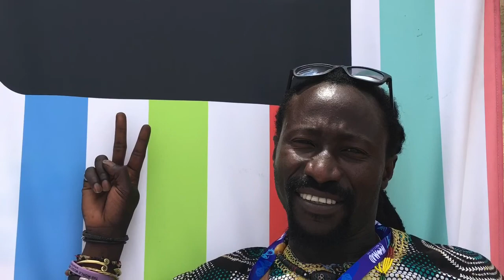SensSagna & the Kajamor Family - Reggae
A song of unity and peace. War will not take us forward! It is peace we want in Casamance! Thanks to Sura Susso. Visuals by Kajamor roots.This song is part of our new album MAnchester to Africa, Africa to Manchester. All rights Sens Sagna and the Kajamor Family